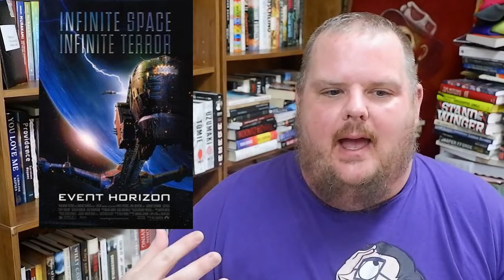Top 5 Friday: Best Sci-Fi Horror!